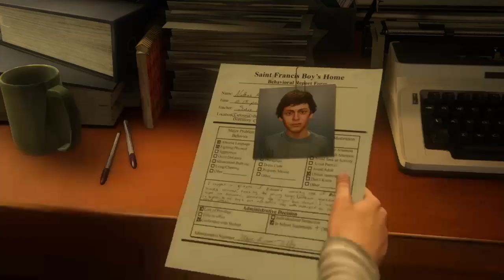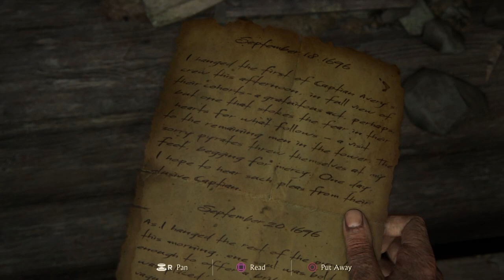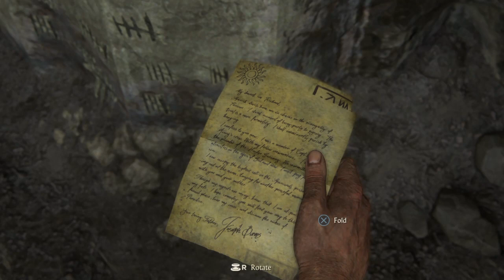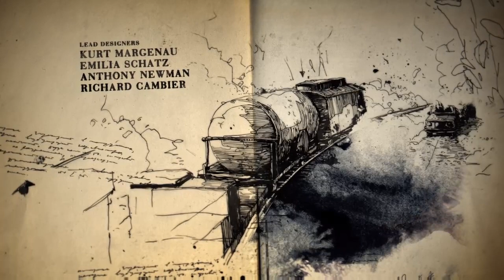UNCHARTED 4 : A THIEF'S END / EP 1